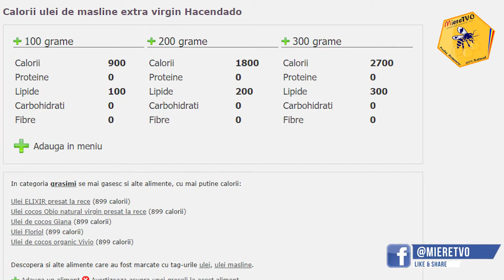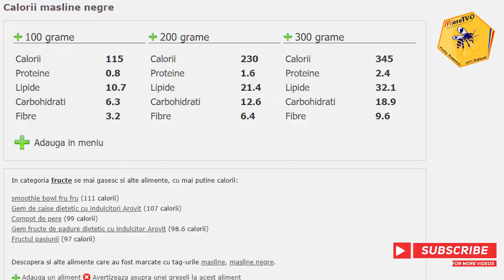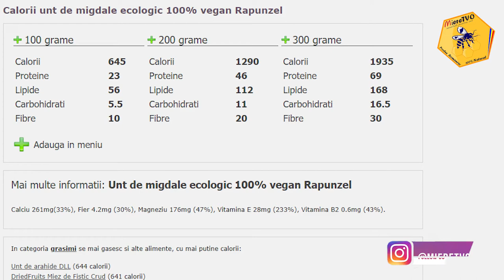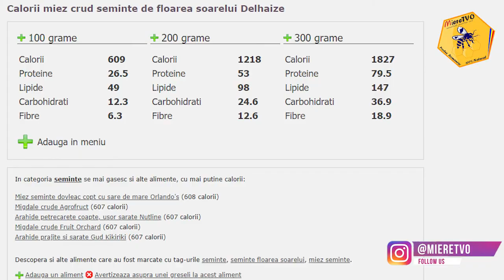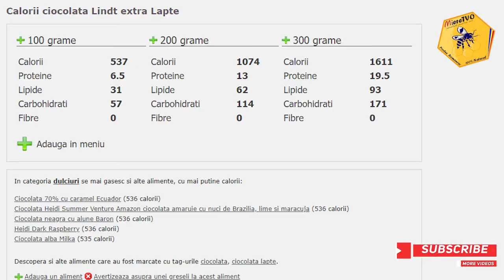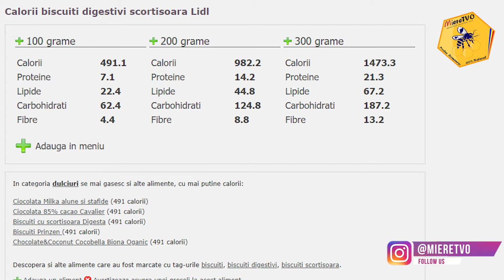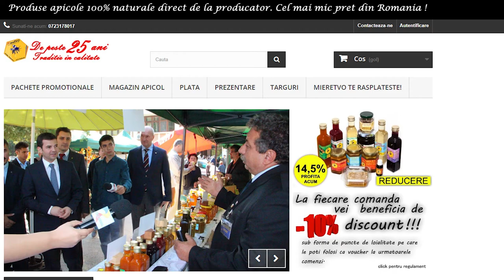TOP 5 CELE MAI PROASTE ALIMENTE PENTRU SLABIT | GRESELI IN FITNESS